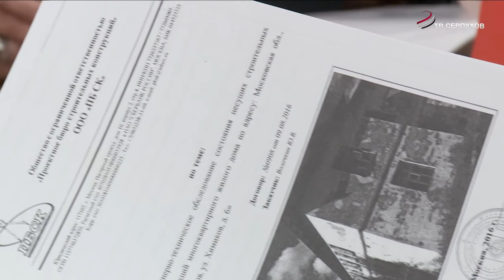Вопросы накопились, решения по ним найдены